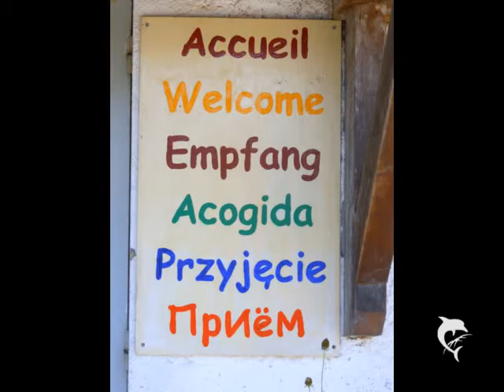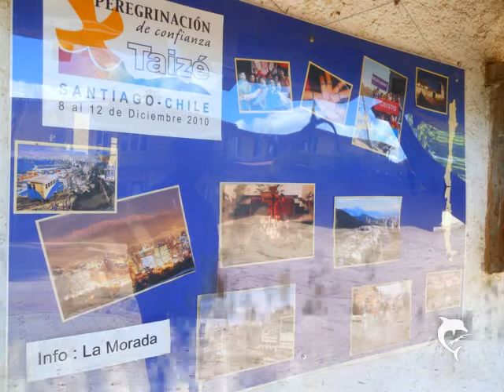EURO-TRIP 11: Taize, France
"Since my youth, I think that I have never lost the intuition that community life could be a sign that God is love, and love alone. Gradually the conviction took shape in me that it was essential to create a community with men determined to give their whole life and who would always try to understand one another and be reconciled, a community where kindness of heart and simplicity would be at the centre of everything."

Brother Roger: "God is love alone"